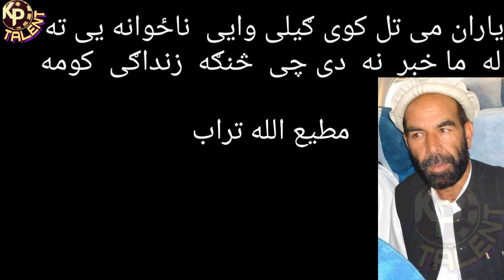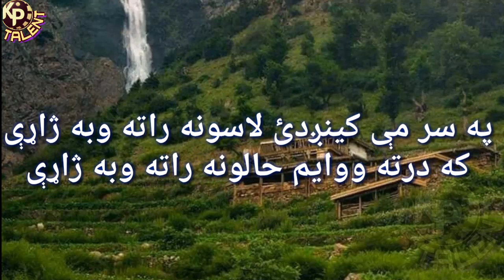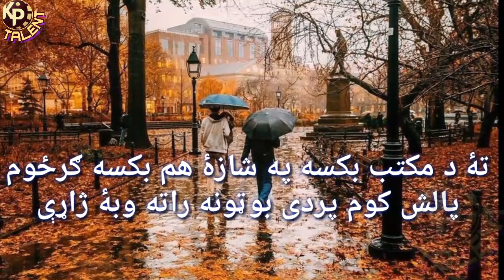Matiullah turab,Matiullah turab new nazam,مطیع اللہ تراب شعرونہ